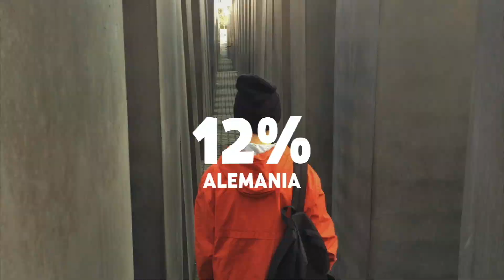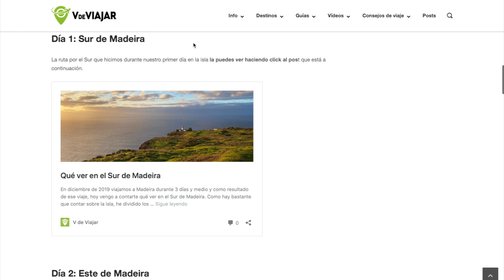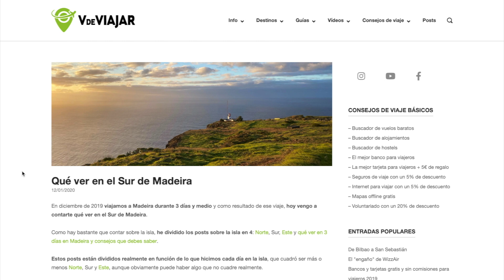GUÍA PARA UNA RUTA POR MADEIRA, PORTUGAL | vdeviajar.com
¡EH! ABRE ESTO Y LEE AQUÍ ↓

Visitamos la isla portuguesa de Madeira en diciembre de 2019 y por eso hoy vengo a contaros qué ver en Madeira en 3 días y consejos que debéis saber para viajar allí (en realidad fueron 3 días y medio pero bueno, queda mejor decir solo 3).